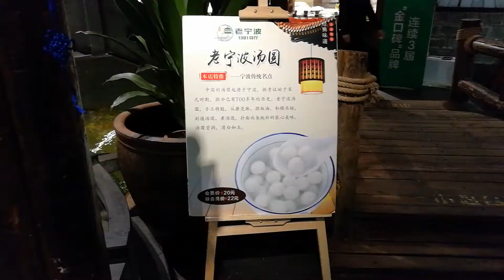รีวิว ร้านอาหารจีนเก่าแก่ กินให้ยับ! กับอาหารจีนต้นตำหรับ ที่ 老宁波 [Ningbo China] | CHINA EP1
รีวิว ร้านอาหารเก่าแก่ เหล่าหนิงโป  [ 老宁波 ] เมืองหนิงโป ประเทศจีน
กินให้ยับกับอาหารจีนต้นตำหรับ [ 宁波 Ningbo 浙江 Zhejiang ]

สำหรับคลิปต่อไปของพวกเรา รอติดตามกันได้ที่นี่
และทาง Social Media ของ Flying Bear Club
ตามลิงก์ด้านล่างนี้เลยนะคะ :)